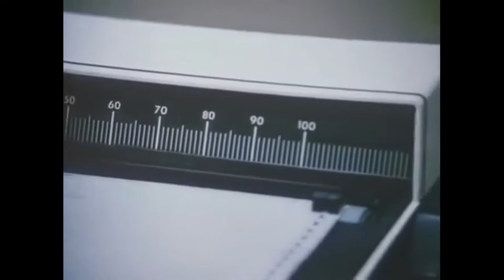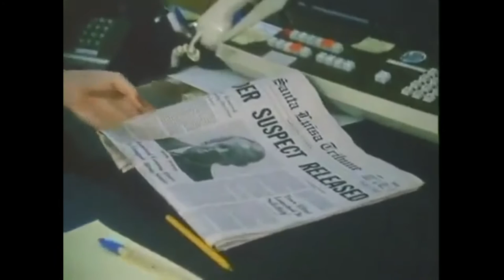mathbonus - Golden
sample credit - benny benassi- universe

Movie is Prime Suspect (1987)